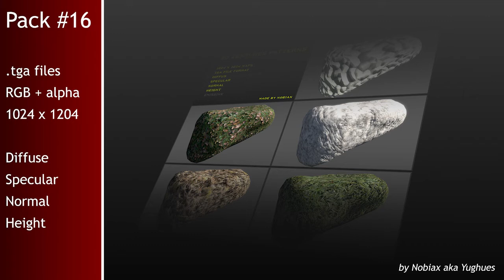Free textures pack 16 | Nobiax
[FR]